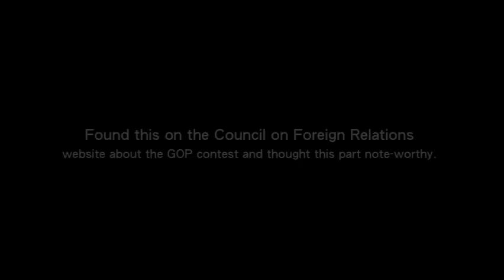LIES 103 (Rationalization of lies)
Episode 4 of a series of video shorts that show lies told by well known people and institutions.